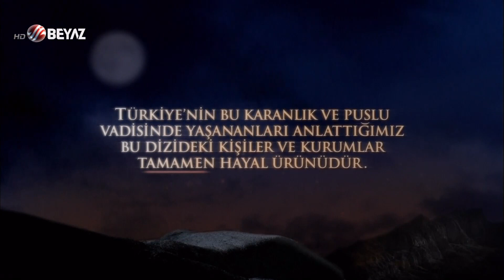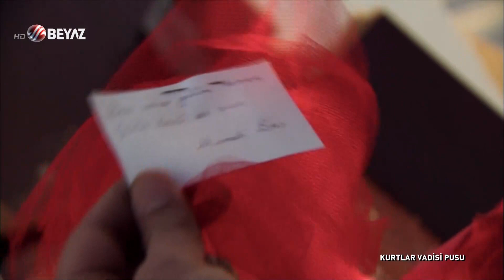Kurtlar Vadisi Pusu 14. Bölüm Beyaz TV FULL HD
14. Bölüm Özeti :

Abdülhey’in Tamer’i öldürmesinin ardından, Polat Alemdar’ın ekibinde ipler iyice gerilir. İstihbarat’ın, kitapçı cinayeti nedeniyle Polat’ın ifadesine başvurması bu gerilimi daha artırır. Ancak bu olay, devletin içindeki derin çeteyi teşhir etmek açısından Polat’ın işine yarar. Faaliyetleri zarar gören Kare As üyeleri ise bir toplantı yaparak yeni stratejilerini ilan eder. Diğer taraftan Muro’nun içinde olduğu kirli ilişkiler zinciri de çözülmeye başlar. İnsan kaçakçılığı dramının arkasındaki sis perdesi aralanır, Polat ve ekibi tüyler ürpertici bir gerçekle karşılaşır. Polat’tan bir darbe daha alan Muro, intikam kartını devreye sokar.